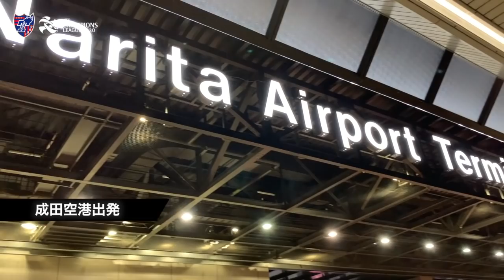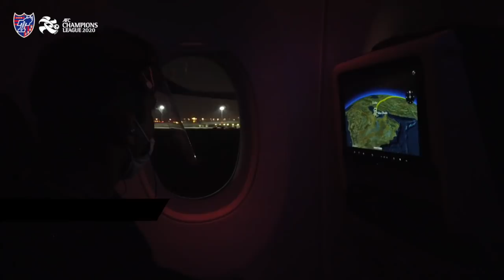【INSIDE F.C.TOKYO】日本からカタールへ!!